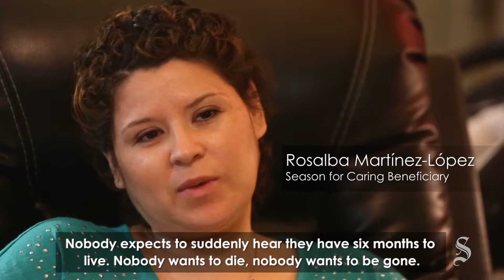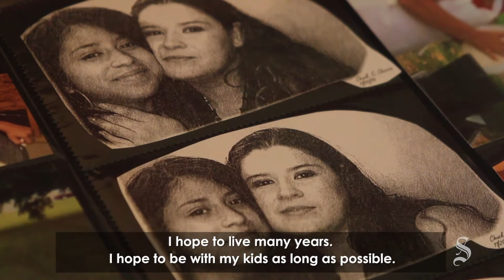Season for Caring: Mom with cancer worries about children’s future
Rosalba Martínez-López died of cervical cancer on Dec. 2 at 37 years of age, leaving behind four children and one granddaughter. After being diagnosed in 2014 and going through many treatments, the disease had metastasized to other parts of her body.